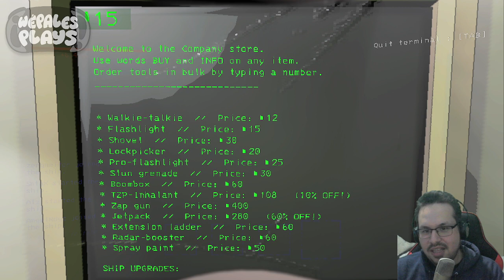Lethal Company - Sesion 14: Con MODs!